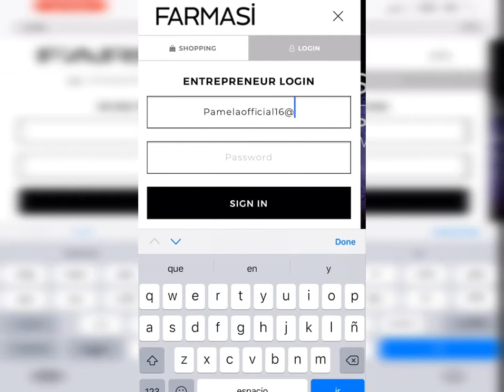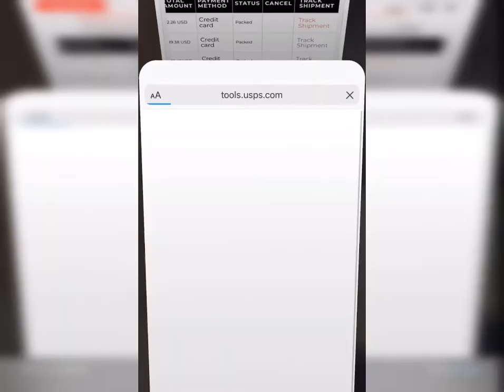FARMASI USA 🇺🇸 | Como ver el tracking number de mi pedido?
Hola!
Soy Pamela Rodrigues, beauty influencer y fundadora en la empresa de Farmasi USA 🇺🇸

Te gustaría más información sobre la empresa?

Quieres inscribirte en Farmasi y pertenecer a mi equipo?
Aquí te dejo el link directo. 👇🏼👇🏼